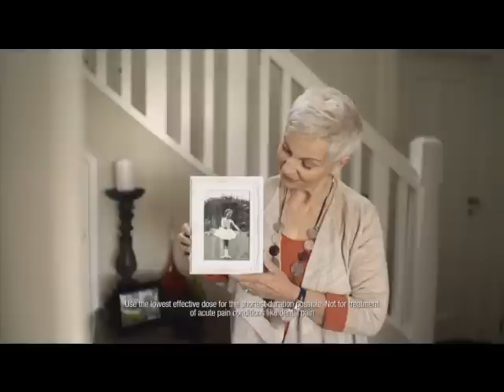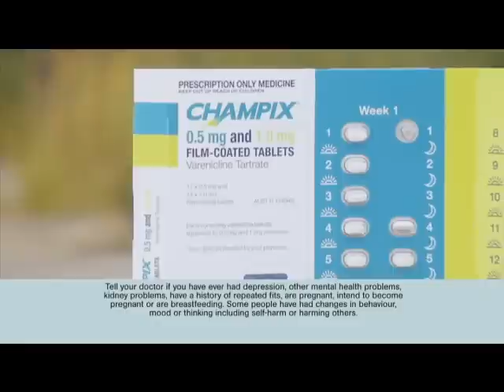Ads@6 One News, 10 December 2011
10 December, 2011

One News

Lotto
Vimovo
New World
100 %
American Anthems II
Telecom
Champix
Farmers